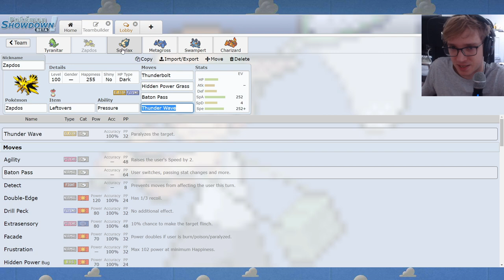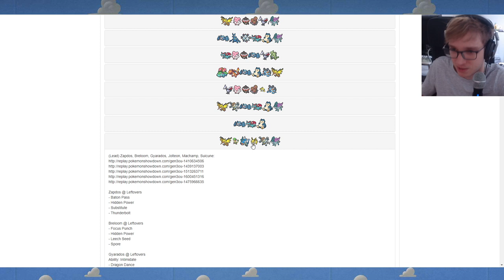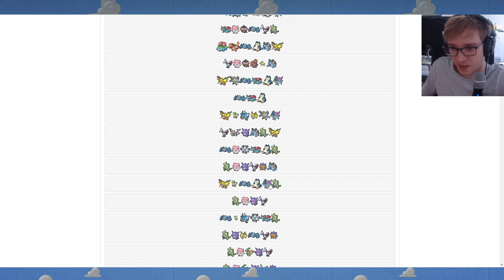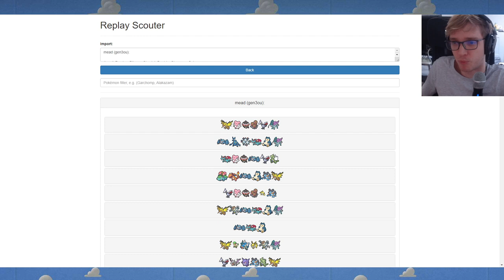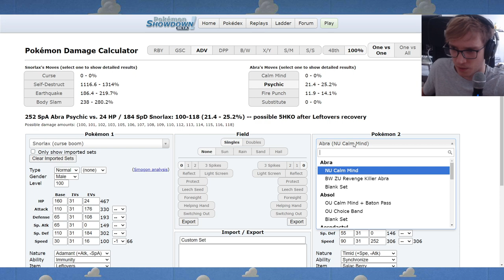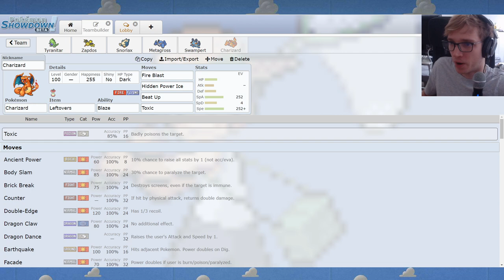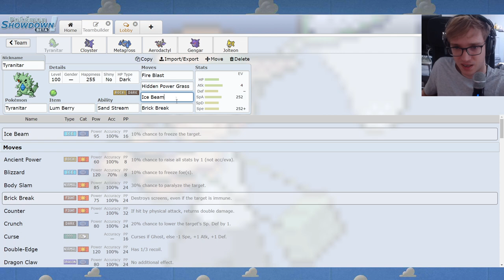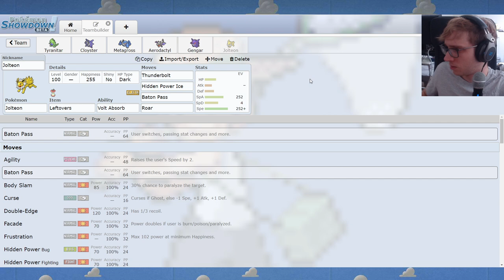Callous Invitational 6 Review - Round 1 vs Mead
Shoutout to 5imian, King of Iron Frisk and Big Will for helping with Testing/Building.

The ADV event of the year featuring Jim. Check out my Epic debut set against Gen 3 OU legend, Mead.

0:00 Intro

1:02 Game 1 - Team Overview

5:59 Game 1 - Replay Overview

11:09 Game 2 - Team Overview

12:18 Game 2 - Replay Overview

22:59 Outro